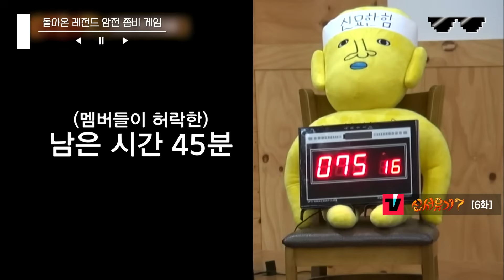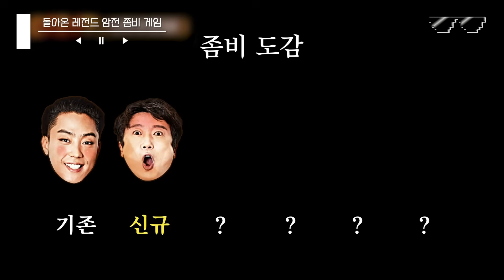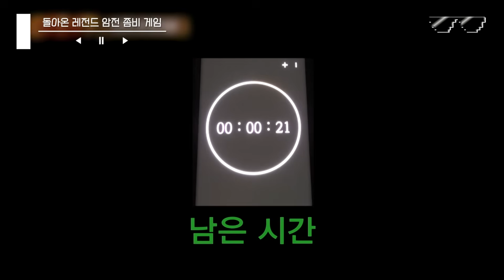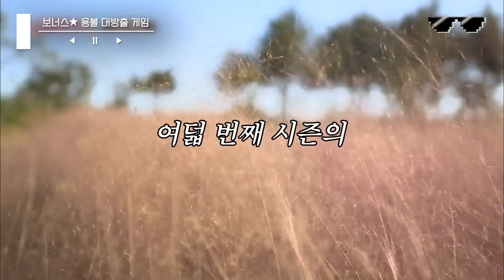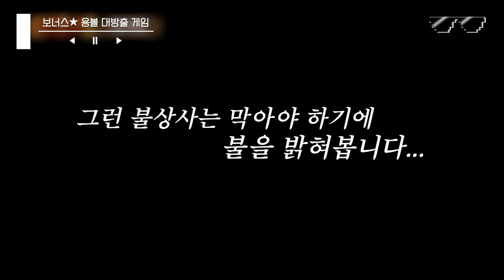[신서유기8] (1시간) 아악 스태애애앺!! 진짜 스태프 맞아요😂 좀비 게임 최대 피해자: 너무 예능 톤이였던 카메라 감독님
회차 정보: 6화 / 10화